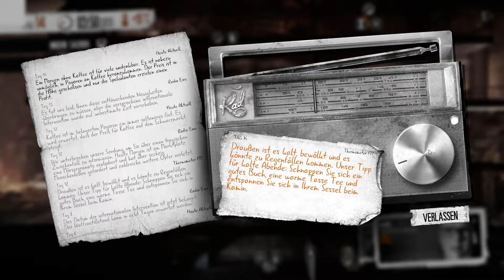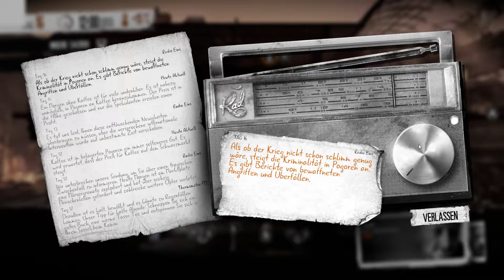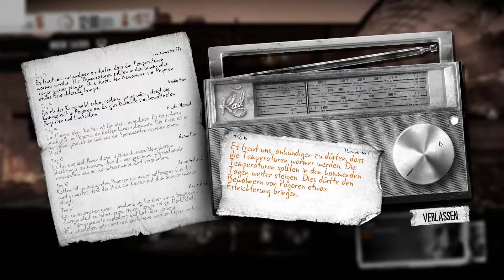Lets Play This War of Mine Final Cut Deutsch #07 [ This War of Mine Gameplay HD ]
Wenn euch das Video Gefällt würde ich mich sehr über ein Like freuen das hilft mir am meisten weil es meine Videos bei Such Resultaten besser anzeigt und ich so mehr Leute erreichen kann!

In This War of Mine spielst du keinen Elite-Soldaten, sondern eine Gruppe von Zivilisten, die in einer belagerten Stadt ums Überleben kämpfen und sich mit Lebensmittel- oder Medikamentemangel sowie der ständigen Bedrohung durch Scharfschützen und feindliche Plünderer herumschlagen müssen. Das Spiel bietet eine Kriegserfahrung aus einem völlig neuen Blickwinkel.

Die Geschwindigkeit von This War of Mine wird durch den Tag- und Nacht-Zyklus diktiert. Tagsüber halten dich Scharfschützen davon ab, deinen Unterschlupf zu verlassen, also musst du dich um den Unterhalt deines Verstecks kümmern: Dinge herstellen und tauschen sowie die Überlebenden verpflegen. Nachts kannst du dich mit einem deiner Zivilisten auf Plünderungsmissionen begeben und eine Reihe von einzigartigen Orten nach Gegenständen durchsuchen, die beim Überleben helfen.

Triff Entscheidungen, die über Leben und Tod entscheiden. Lass dich dabei von deinem Gewissen leiten. Versuche entweder, alle in deinem Unterschlupf zu beschützen oder opfere einige von ihnen, um längerfristig zu überleben. Im Krieg gibt es keine guten oder schlechten Entscheidungen – es geht nur ums Überleben. Je schneller du das erkennst, desto besser.